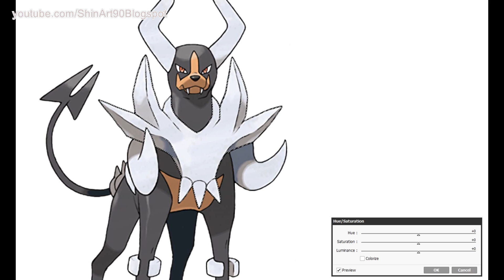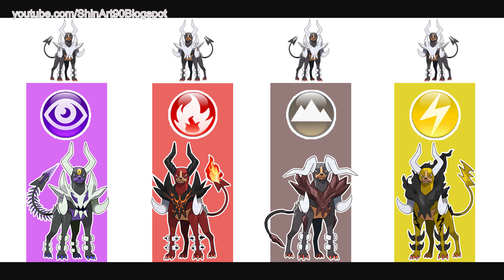Mega Houndoom - Pokemon Evolution & Ultimate Power.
This is a new version: Pokemon Evolution & Ultimate Power  - Fanart